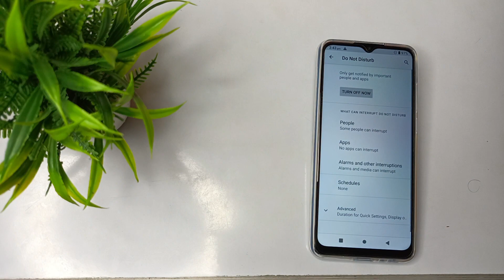Lava z2c me DnD mode ko kaise on kare,How to on DnD mode in lava z2c